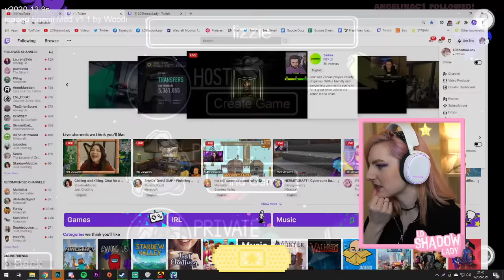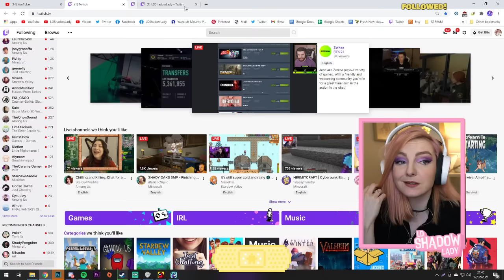also chillin and killin | ldshadowlady among us twitch stream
these VODs are not mine, nor am i gaining anything from them and if lizzie does not want these available on here i will take them down !

some of the audio may be copyrighted/muted in certain locations and there may be ads running on some of these but i am not in any way profiting from these, nor will i ever profit from them.

without further ado, enjoy !